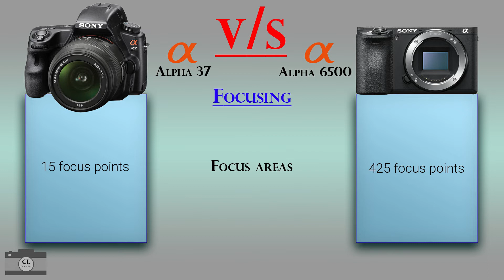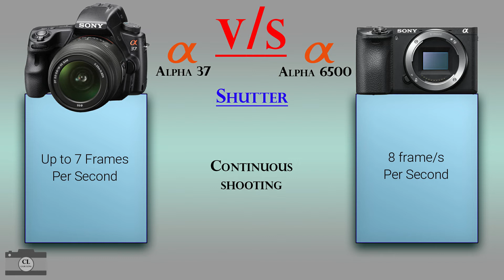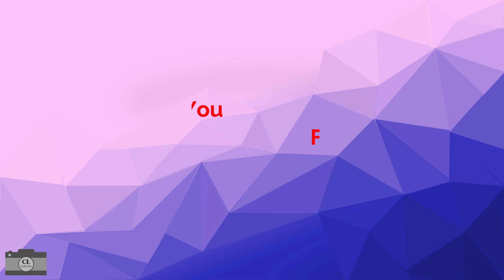Sony Alpha 37 vs Sony α6500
Camera Comparison...